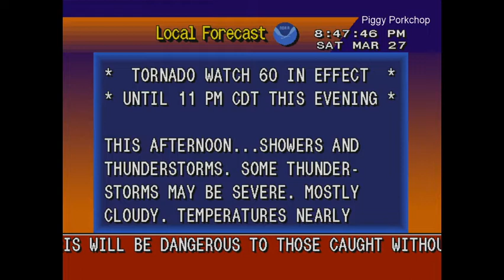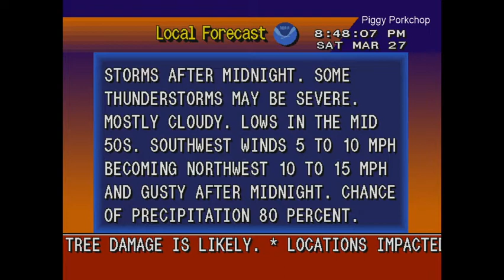EAS Tornado Warning Shreveport, Louisiana NOAA Weather Radio +WeatherSTAR4000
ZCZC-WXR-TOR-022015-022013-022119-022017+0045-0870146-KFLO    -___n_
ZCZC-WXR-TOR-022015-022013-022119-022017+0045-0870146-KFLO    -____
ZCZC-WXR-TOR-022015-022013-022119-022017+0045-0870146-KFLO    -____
NNNN__QD__
NNNN____
NNNN____